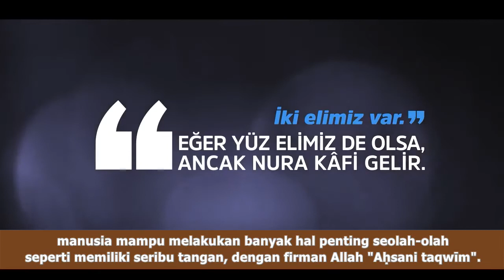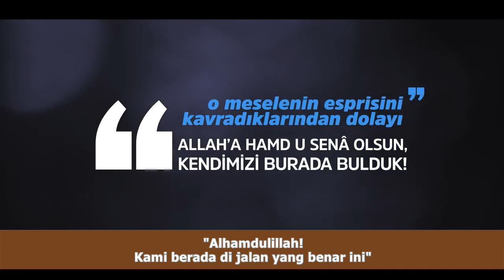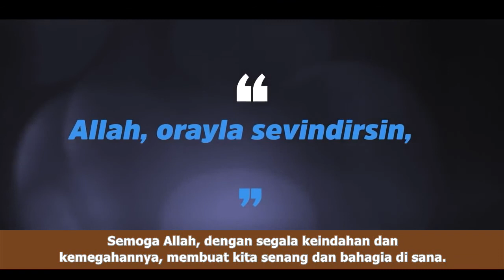Sebuah Nafas - 11 | Jalan Menuju Kebahagiaan Abadi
Mereka yang berada di jalan ini telah dihadapkan pada kesulitan yang berbeda-beda. Janganlah mereka menyangka semua kesulitan itu disebabkan karena kesalahan mereka.